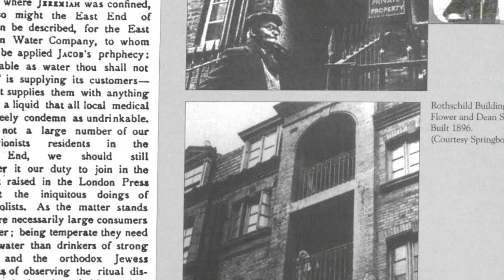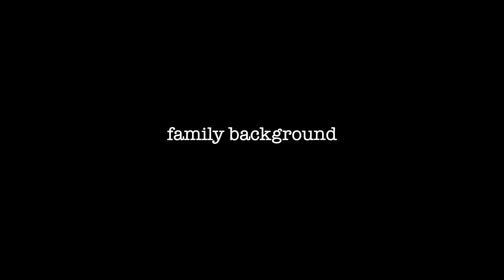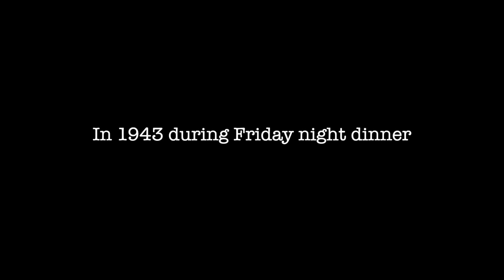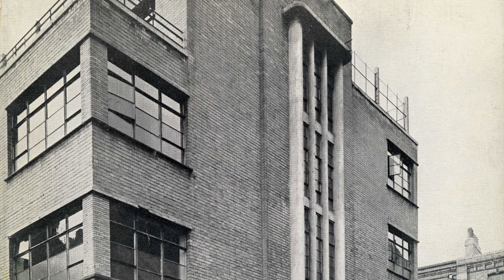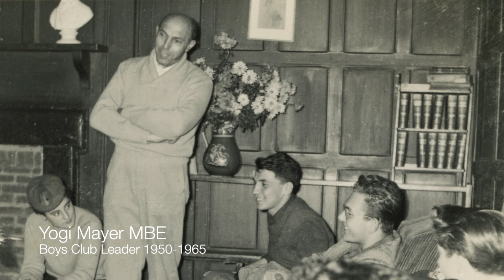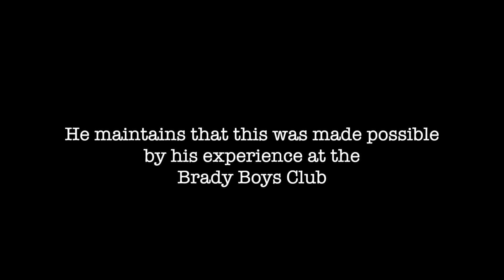Brady Club Video and Oral Histories: Michael Lazarus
As part of the Brady Club video histories project, Michael Lazarus talks about his early years in the East End of London and his experiences at Brady Club. This interview forms part of a larger project to examine the legacy of the Brady Boys and Girls Club in the East End of London. for more information.